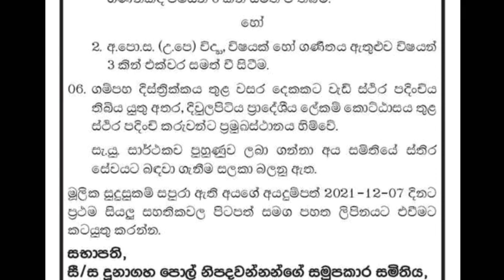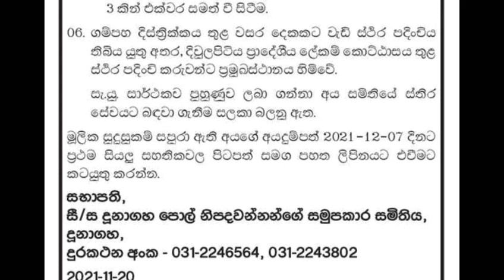Government Jobs | Shan Creation | Latest Jobs | SL Jobs | Vacancy | Job Vacancy 2021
Download application...